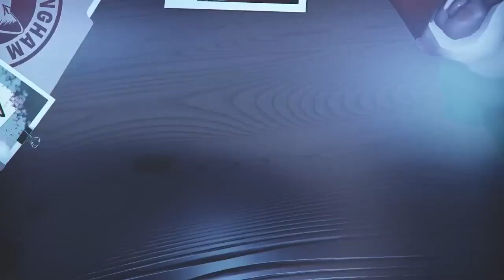PowerWash Simulator - V1.2 Update